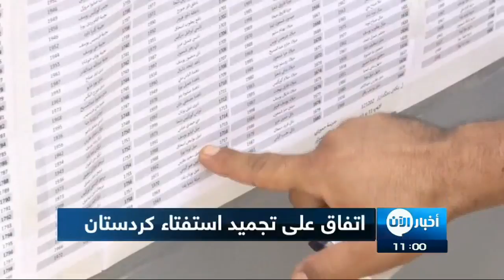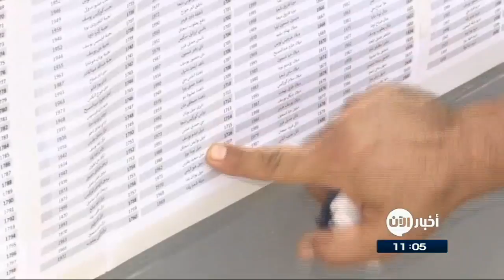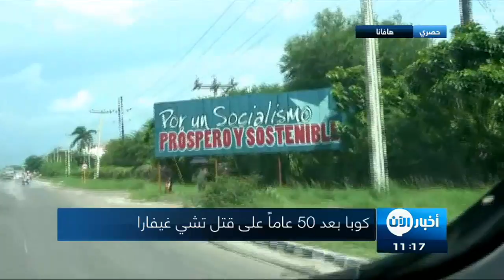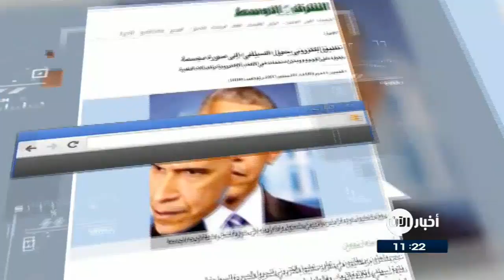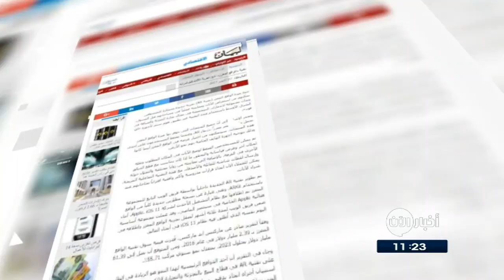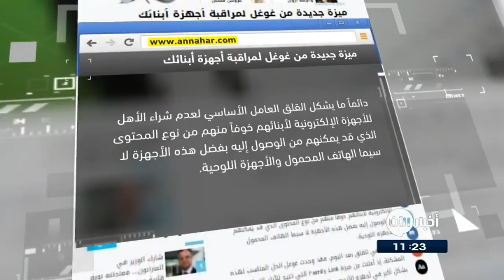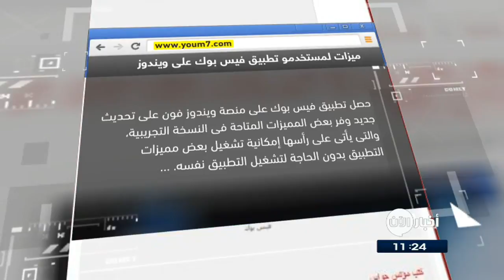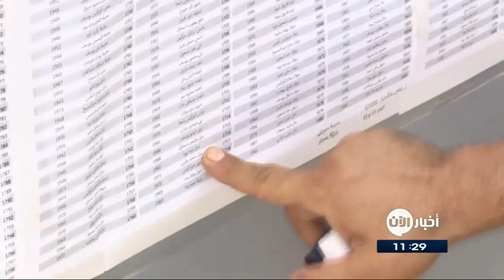09-10-2017 | نشرة أخبار اليوم.. لأهم الأخبار من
أبرز العناوين:
- بغداد : برزاني وافق على تجميد استفتاء الانفصال
- إجراءات للحد من عدد اللاجئين في
- الجنس والرق اسلوب داعش الجديد لإستقطاب المقاتلين
- زعيم كتالونيا : سنطبق قانون الاستفتاء الخاص بإعلان الاستقلال
- إجلاء الآلاف في حريق بمركز تسوق في